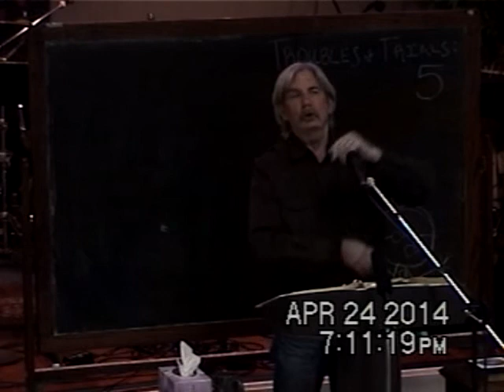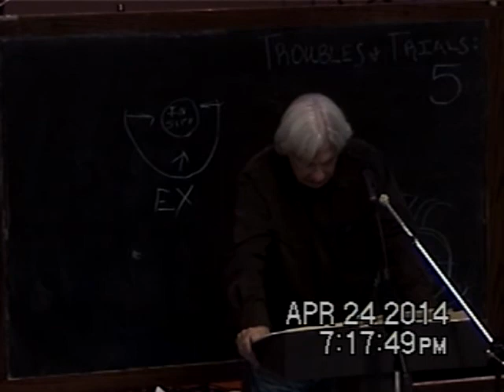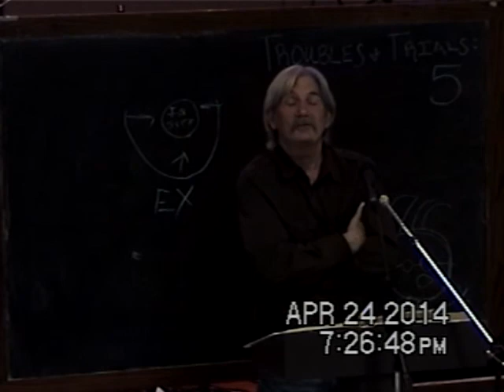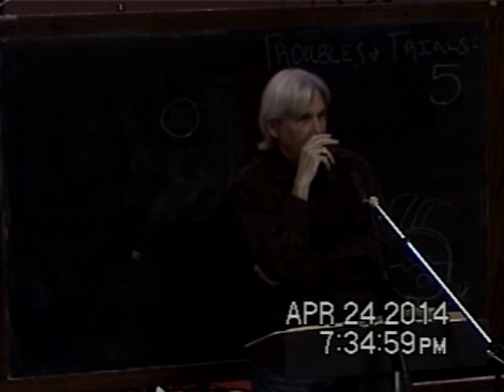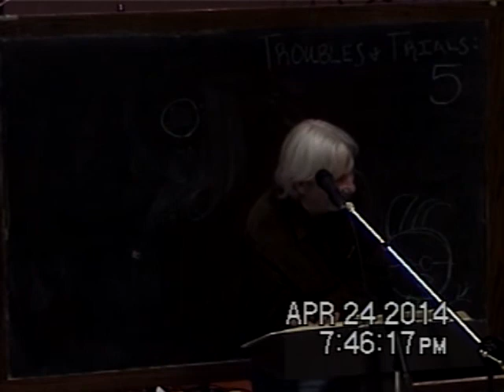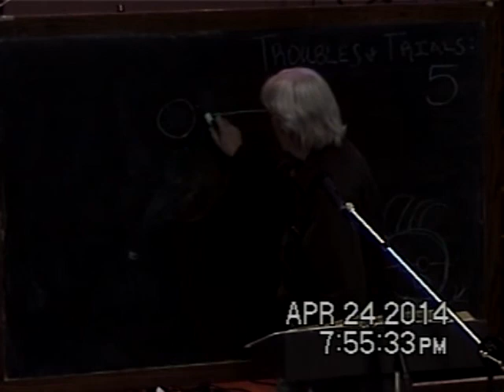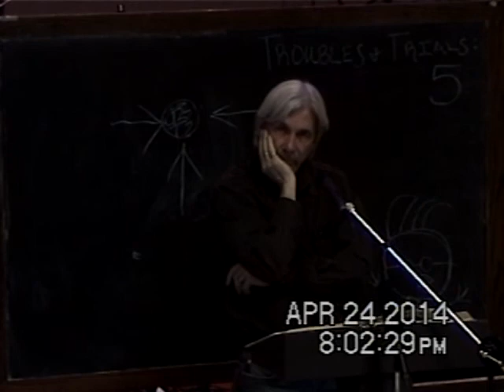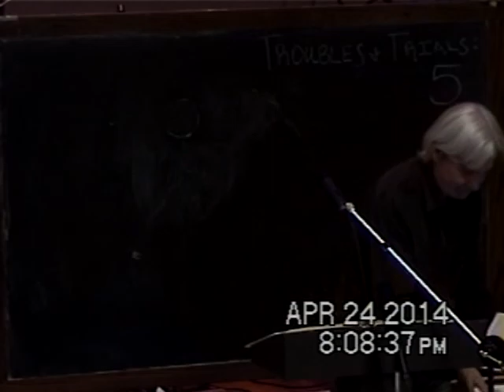5 Internal And External Trials